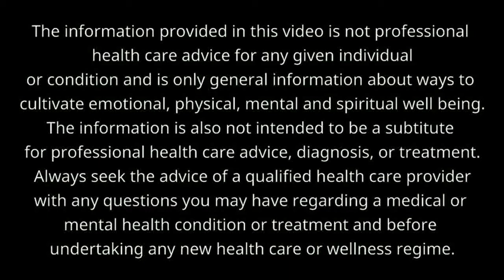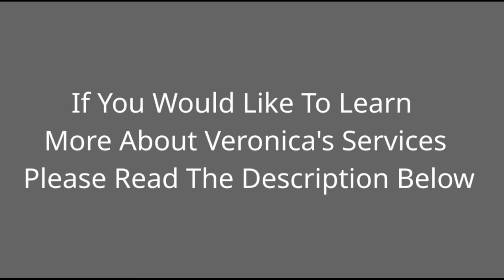ADHD, how to best support children live their most resilient & happy lives - a parents perspective.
*In this video we learn about ADHD and how to support our children live their most resilient & happy lives. This is an Expert Interview from a parent, scientist and researcher, who has spend years supporting her own child as well as helping other families find the answers they are looking for; so that they can help their children thrive. Her mission is to help cut through the confusion, by sharing her findings and research based modialities that work so that children and their families get the support they need  with less confusion, stress  and overwhelm along their journey.

OUR FEATURED EXPERT - BIO.
Veronica Hunter - she is a mother of 4 beautiful children who is also a scientist, and researcher on a mission to support global family to find ease in the process of supporting children faced with symptoms of ADHD in their lives.

OUR HOST Jennifer & HER SERVICES
Additional Services here at Global Green Action Project:
If you would like to know more about the host and her services as a #1 International Bestselling Children's Author, Author Mentorship and Programs, or for the other services see below:

Link here to join Jennifer's FREE amazing De-Stress FB Community - United for Mindful Wellbeing:

BOOK
To support children to have less stress and anxiety and have more fun,